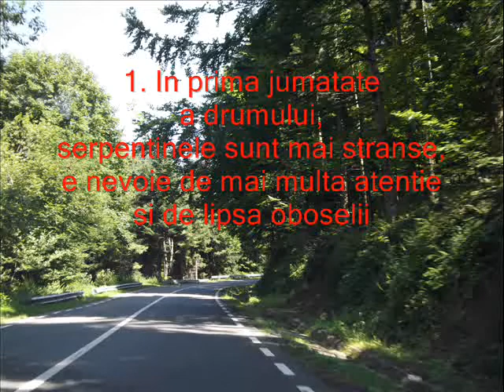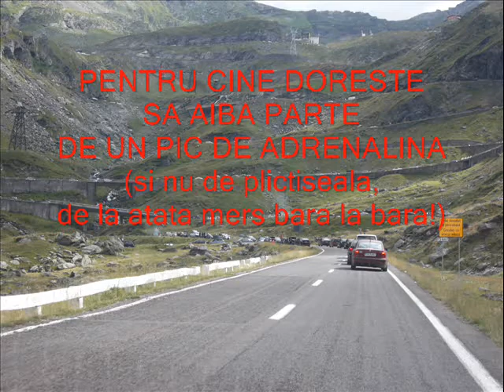Transfagarasan 2011.wmv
Merita macar o data in viata sa parcurgi acest traseu!